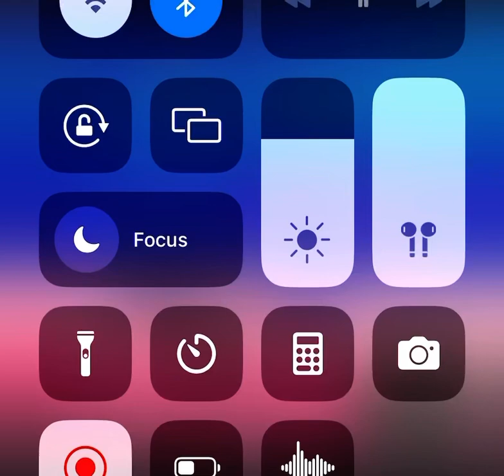Dj.Fresh & Lady Ile - Next Stop Los Angeles (Make The Song Cry 6)